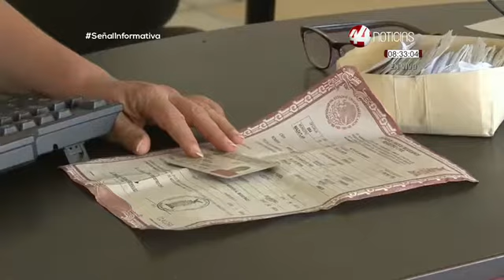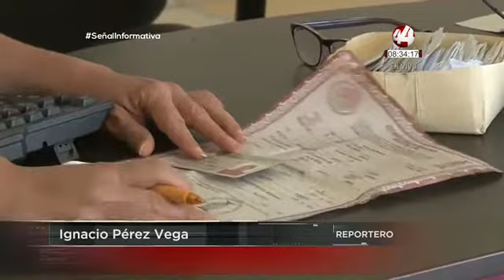Se pretende sancionar a los autores de robo de credenciales